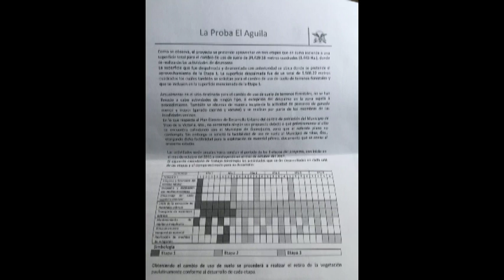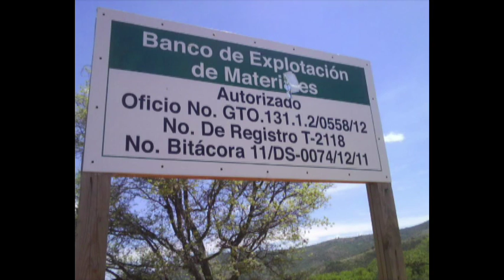José Rodríguez Macías Secretario de Area Natural Protegida del Cubilete